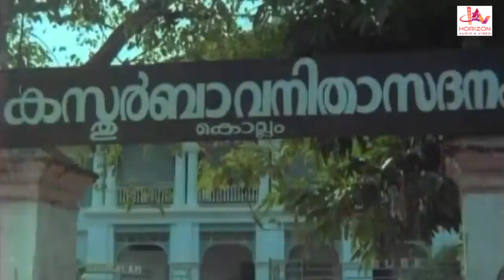എന്റെ മോഹങ്ങൾ ആണ് നിന്റെ ചിറകുകൾ | Unnimary Movie Scene | Ilavarasi | Mohanlal | Ravi Menon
The name of this movie is Oru Kochu Swapnam .The stars of this movie are Mohanlal, Unnimary, Seema, Nedumudi Venu, Ilavarasi, Kottayam Shantha, Ravi Menon . It is directed by Vipin Das . Its music is composed by MB Sreenivasan .The film is produced by A. M. Shareef. It was released in the year 1984. The story is about a teenage girl lacking proper sex education exploring her sexuality